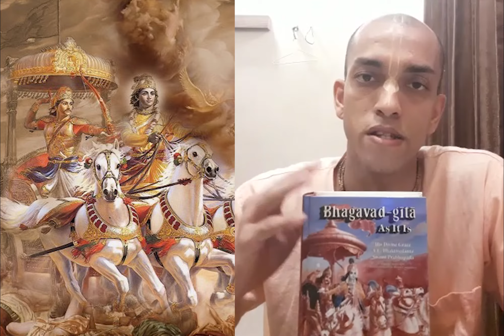Bhagavad Gita Part-I : Introduction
Bhagavad Gita is the spiritual dictionary of the world, taught by Lord Shri Krishna to his friend and disciple Prince Arjuna at the Gurukshethra Battlefield when Arjuna was caught in two minds on what is dharma and what is not.  It contains 700 verses with lots of spiritual wisdom to be followed by everyone for their spiritual upliftment and its meanings are relevant to any situation in life irrespective of the period and place one live.  Here Shri Mukundha Madhavadas of ISKCON delivers a discourse on introduction to Bhagavad Gita and in the episodes to follow on subjects how Bhagavad Gita is relevant to the present day trials and tribulations.